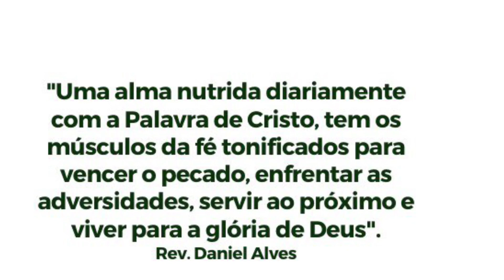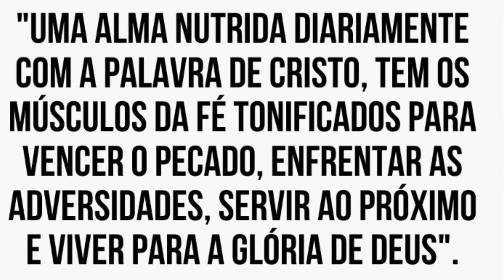022. Moisés recebe leis de Deus no monte - Êx 24-28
Reflexão diária para quem deseja ler a Bíblia inteira em um ano.